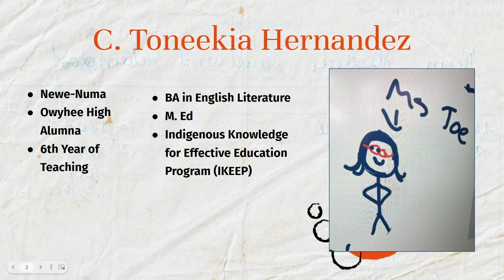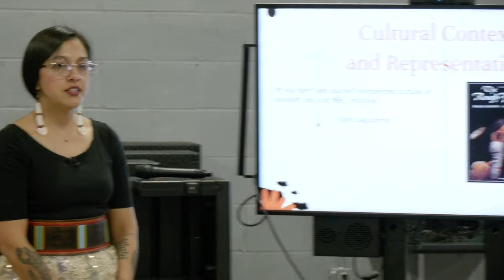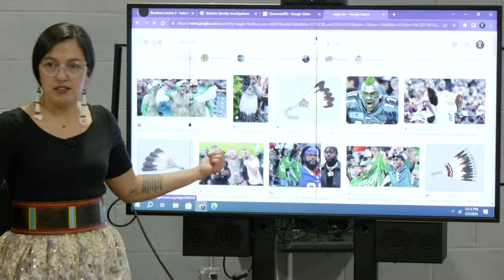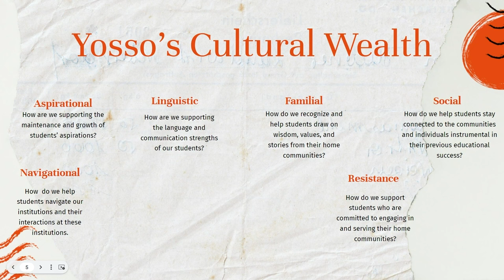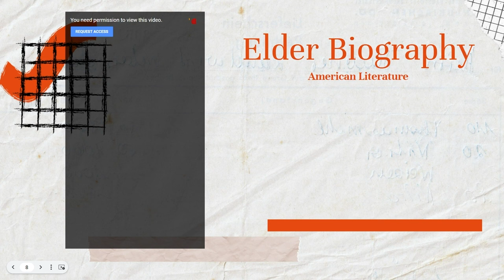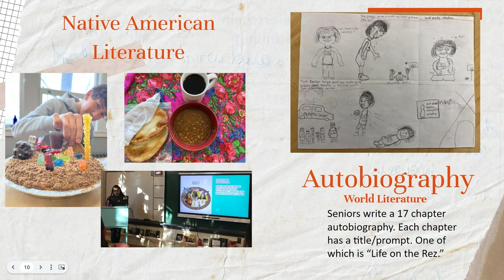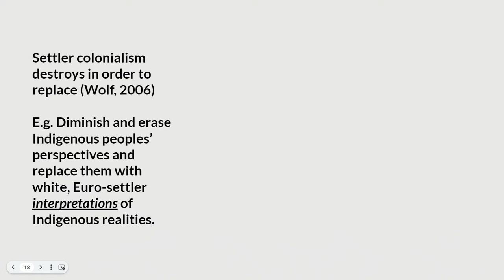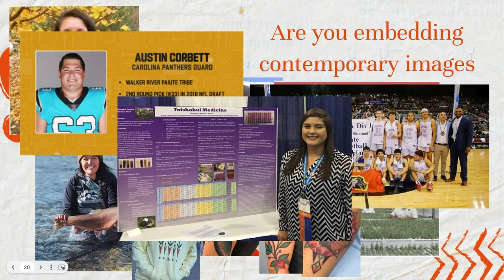Incorporating Culture and Community into Owyhee Combined Schools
Lynn Manning-John and Chrystyna Hernandez present "Incorporating Culture and Community into Owyhee Combined Schools" at the NV|Forward Educators LEAD Professional Development Day held in February 2024 at the Owyhee Combined School in Northeastern Nevada.

Many thanks to the Shoshone-Paiute tribes of the Duck Valley Reservation for hosting this event and sharing their knowledge and wisdom.